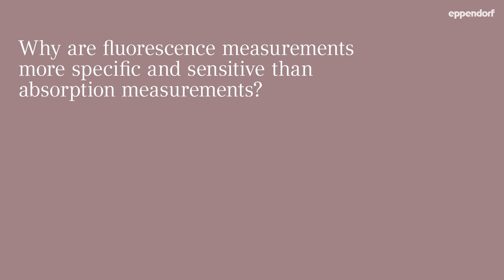Eppendorf - LabTeamet - FAQ Video About Detection Part 2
Why are fluorescence measurements more specific and sensitive than absorption measurements?